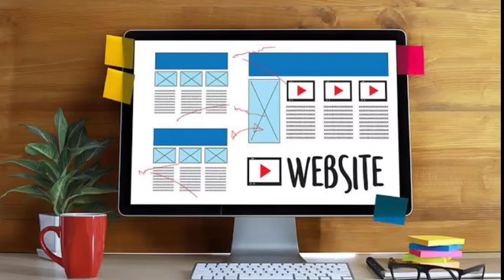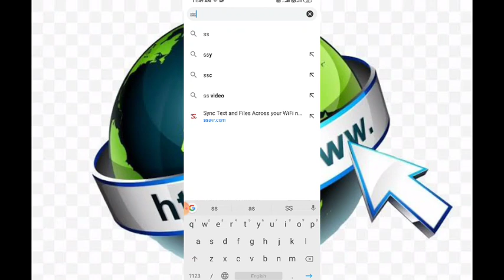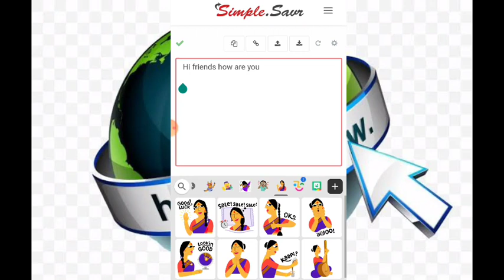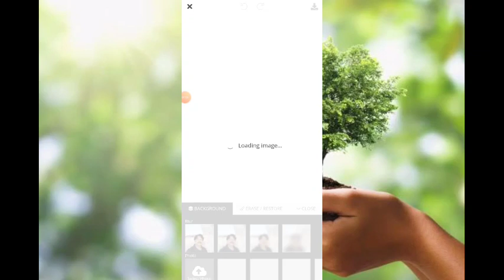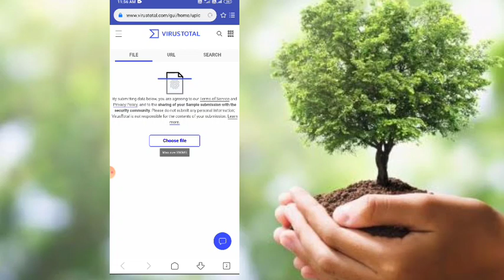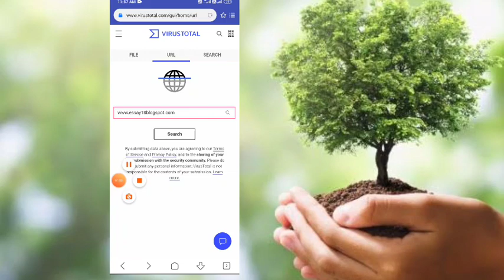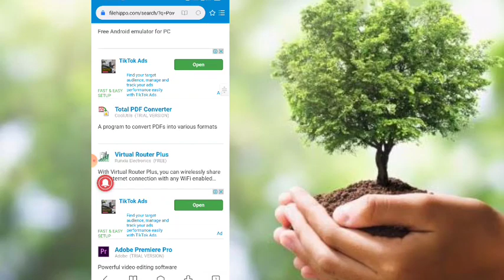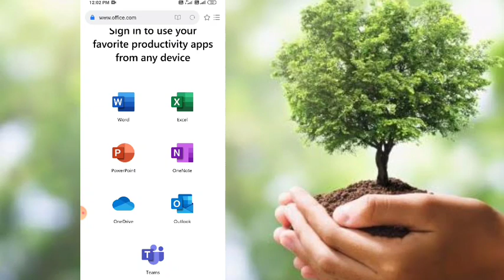top 5 most useful websites for every internet users (bangla)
Daily Youtube Daily